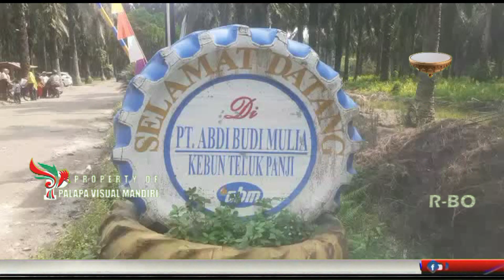PT ABDI BUDI MULIA Salurkan 600 Paket Sembako Kepada Masyarakat Sekaligus Menyantuni 75 anak Yatim